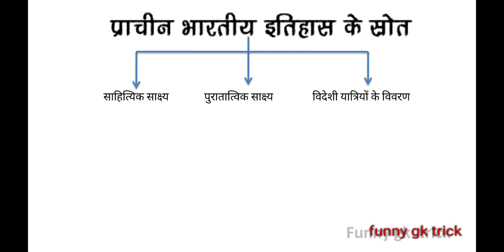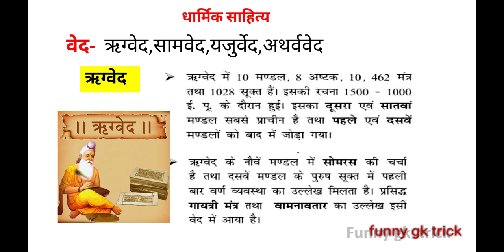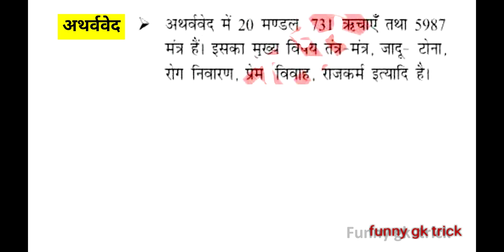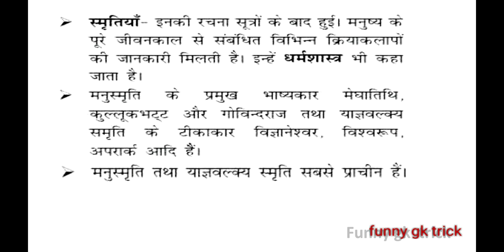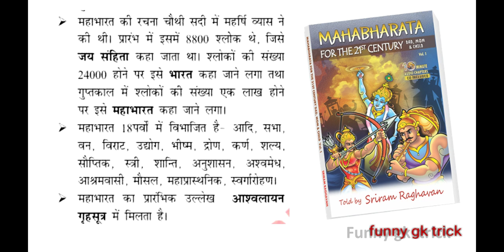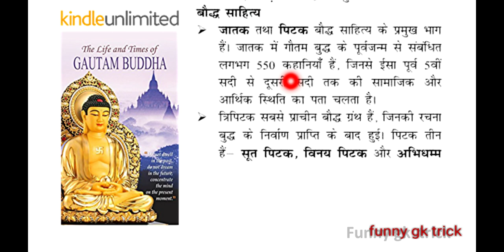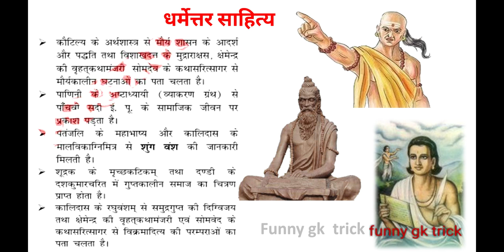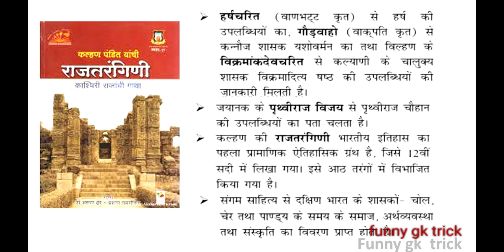ancient history प्राचीन भारतीय इतिहास के स्रोत